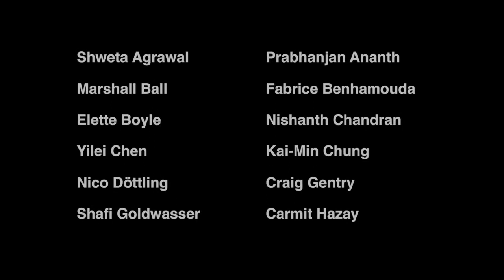Q6 How do you manage your time? How do you allocate your time between work and other things?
00:00 Intro
01:40 Shweta Agrawal
03:39 Prabhanjan Ananth
04:41 Marshall Ball
06:54 Nishanth Chandran
07:40 Yilei Chen
07:46 Kai-Min Chung
08:50 Nico Döttling
10:34 Carmit Hazay
12:55 Lisa Kohl
14:32 Daniele Micciancio
18:02 Antigoni Polychroniadou
18:43 Mariana Raykova
20:15 Omer Reingold
26:03 Nigel Smart
26:55 Daniel Wichs
28:18 Moti Yung
33:48 Tal Rabin with her women friends
49:37 Tal Rabin with her Algorand friends